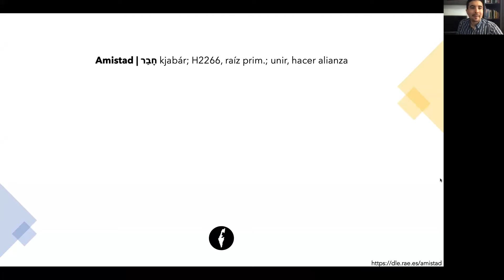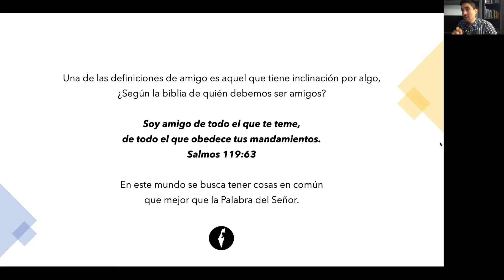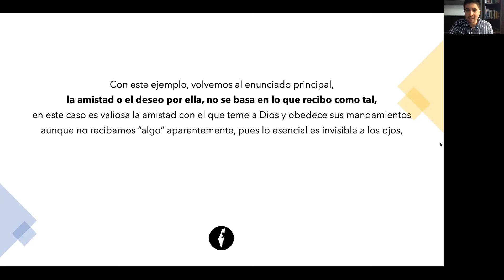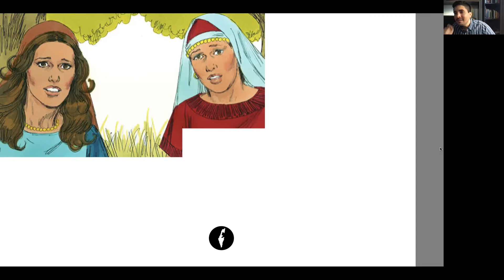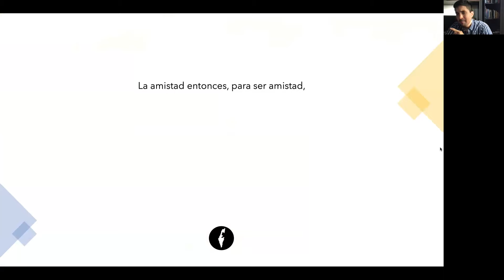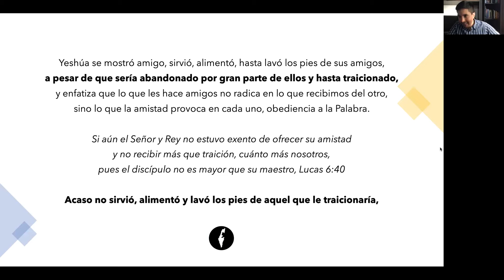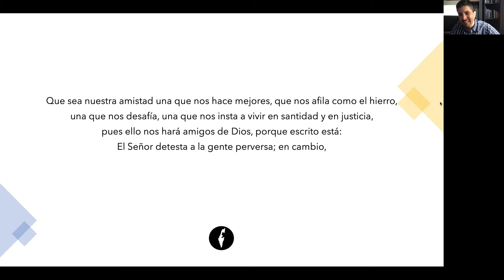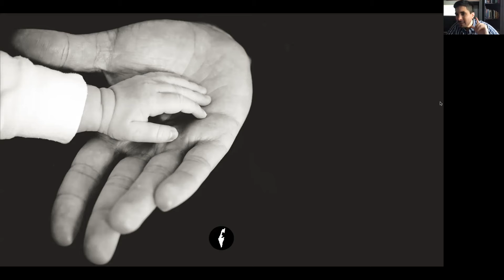La amistad 🫂 y la biblia 📖 | ¿Qué es ser un amigo conforme al corazón del Señor? 🤔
¿Alguna vez te sentiste decepcionado 😢 por una amistad que lastimó? 😔
Puede ser que si, pero te preguntaste alguna vez 👀
¿Qué es la amistad y como ser un amigo como Dios quiere? 🤔
Ven a aprenderlo junto a nosotros, recorramos la escritura y sorpréndete con lo que dice la Biblia 📖

Si quieres seguir aprendiendo sobre estos